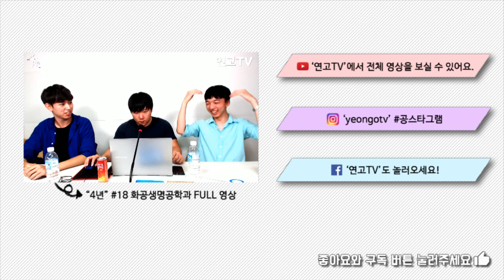[4년] #18. 화공생명공학과 양재혁, 이건표가 전하고 싶은 이야기 | 연세대학교, 고려대학교 | 연고티비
연세대학교 고려대학교 화공생명공학과 재학생들이 해주고 싶은 이야기!
힘든 일을 힘들다고만 생각하면 더 힘든 법!
힘들지만 즐겁게 한다면 고통도 금방 지나갈 수 있어요~

* 연고티비는?

* 연고티비 MC
▶ 고니, 여니